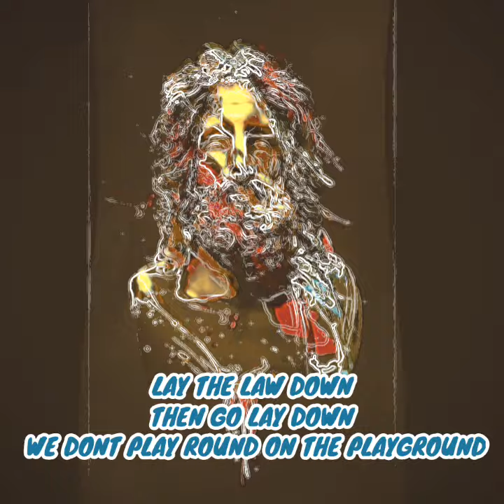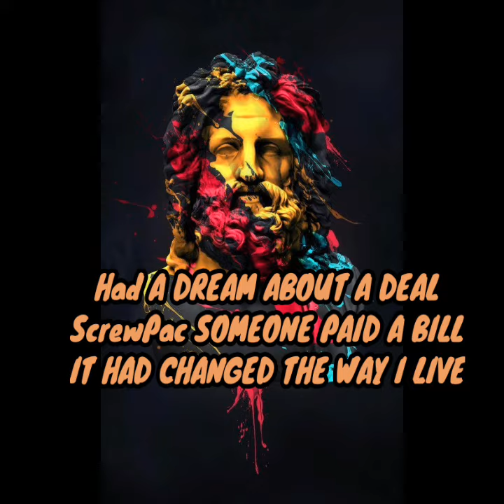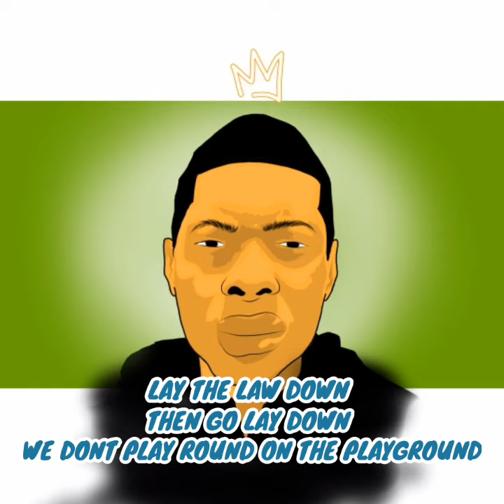SCREWPAC- ZUES SUIT "LYRIC VIDEO" 2020